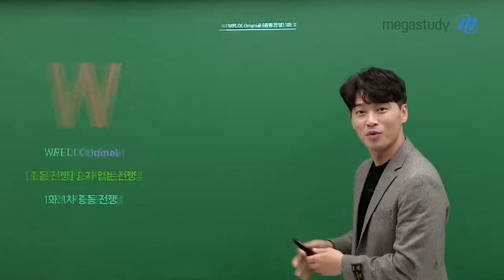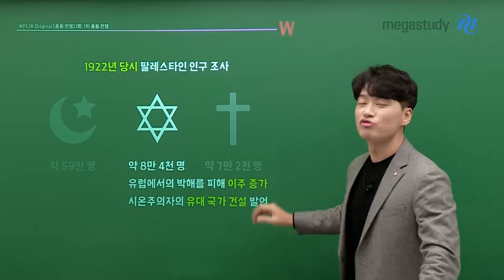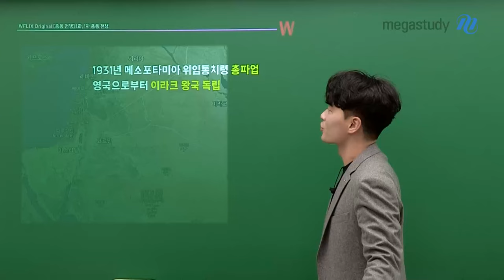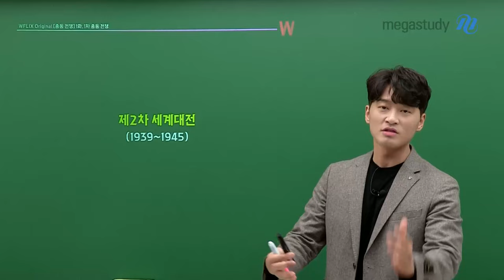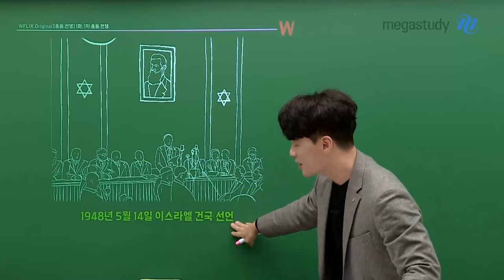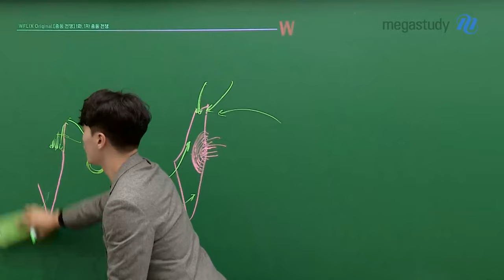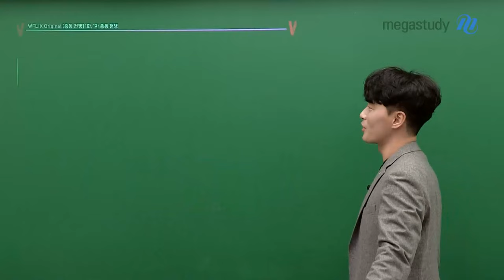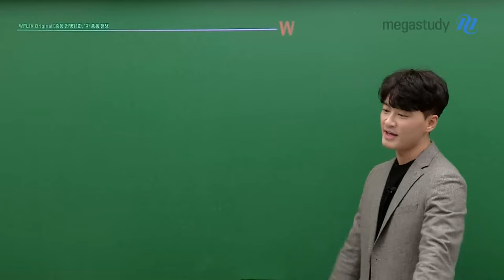[메가스터디] 한국사 김종웅쌤 - [중동 전쟁] 승자없는 전쟁 1화. 1차 중동 전쟁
1년이 채 되지 않는 기간 동안
본인들의 국가를 지켜 낸 이스라엘

그리고 그 반대의 결과를 얻은 아랍인들

중동 전쟁, 그 첫 번째 이야기 지금 바로 시작합니다.

[중동 전쟁] 승자없는 전쟁
1화. 1차 중동 전쟁